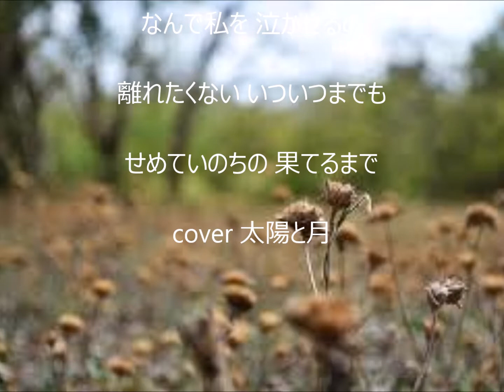生命のブルース 唄 ロス・プリモス cover 太陽と月